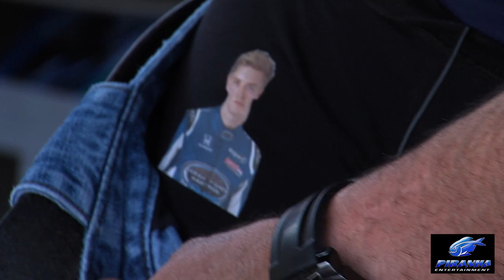Josef Newgarden III (Incognito 3)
The Legend grows. Josef Newgarden fans now include Tony Kanaan, Alex Tagliani, Helio Castroneves and, if you look closely, Will Power.